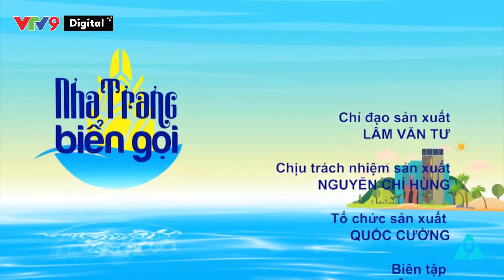Nha Trang biển gọi: Rừng ngập mặn bên vịnh biển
Cùng chúng tôi trải nghiệm chèo thuyền kayat và tìm hiểu về những loài động, thực vật thuộc rừng ngập mặn bên vịnh biển Nha Trang!